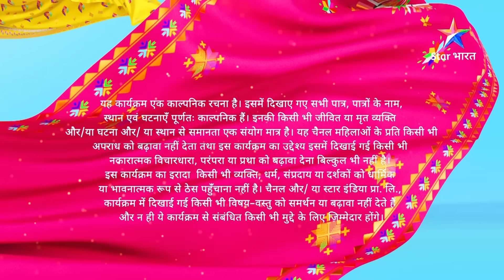Full EPISODE-418 | Couples Ki Problems Huyeen Solve | Geet Hui Sabse Parayi | गीत हुई सबसे पराई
Ye kahaani hai Geet ki, jiski shaadi Dev naam ke ek NRI se hoti hai, lekin wo use pregnancy ki haalat mein akela chhodd deta hai. Aise mein Geet milti hai Maan se, jo Dev ka hi Bhai hai, lekin Donon hi apne is rishte se anjaan hain. Maan ki madad se Geet apni ek nayi zindagi shuroo karti hai aur donon mein pyaar ho jaata hai. Dekhiye kaise saari kadvi Sachchaaiyon se joojhte huye, donon ka rishta aage baddhta hai.